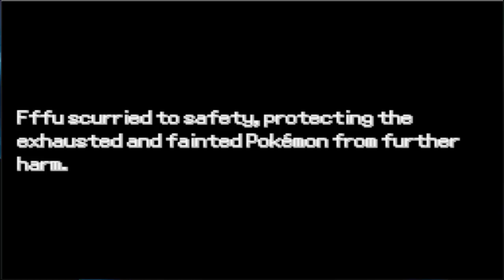Pokémon Rejuvenation: The tournament starts